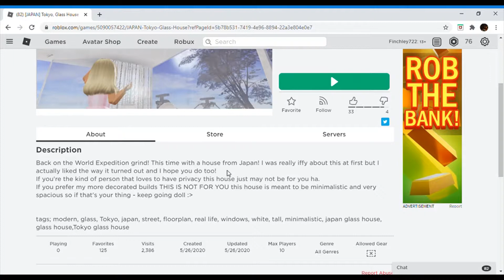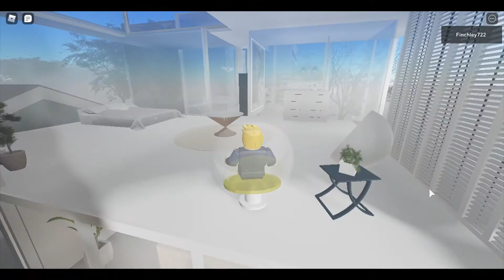JAPAN Tokyo, Glass House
Visiting a Glass House in Tokyo, Japan.